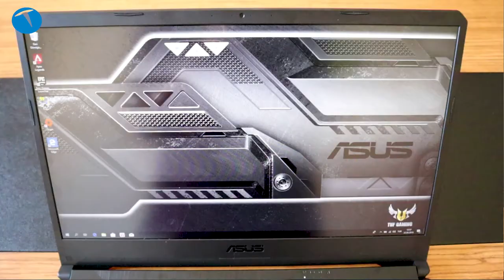ASUS TUF 705G ile Apex Legends oynadık!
ASUS markasının TUF serisi adı altında çıkardığı en son modeli ASUS TUF 705G, Nvidia'nın yeni nesil oyunlara giriş seviyesi ekran kartı GTX 1060 ile beraber bizlerin beğenisine sunuluyor.

Teknolojioku test merkezimize gelen oyuncu bilgisayarına ilk elden göz atıyoruz.

Grafik: Nvidia GTX 1060 ekran kartı.
İşlemci: Intel Core i7 8. nesil.
RAM: 16 GB
Hafıza: 1 TB + 128 GB SSD
Ekran: 17.3 inch 16:9, 1920 x 1080
Fiyat: Tahmini 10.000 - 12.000 TL arası. (Net fiyat açıklanmış değil)
Bağlantı: 3 USB, 1 Microfon-Kulaklık, Power, Ethernet, 1 HDM